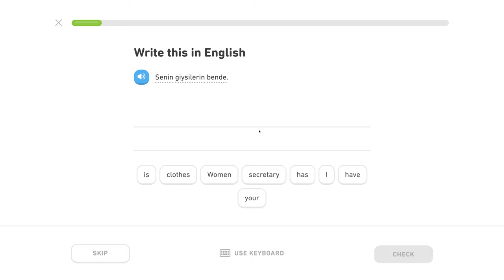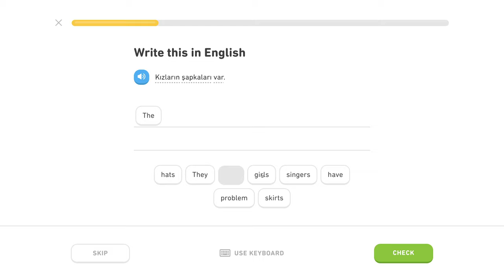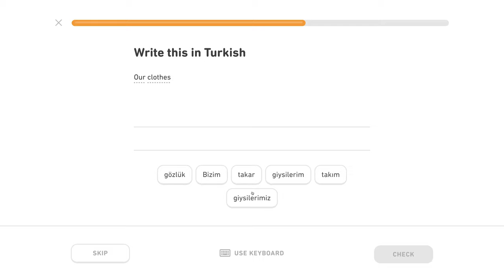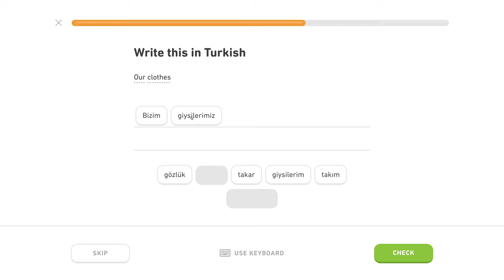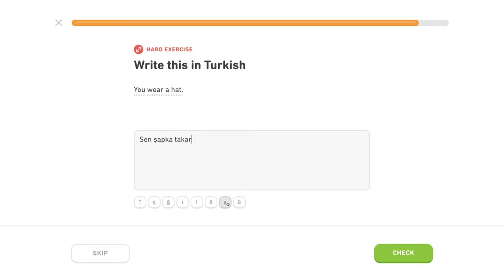🇹🇷 Oblečenie - Level 1/5, lekcia 1/2 - Turecky s Yetim